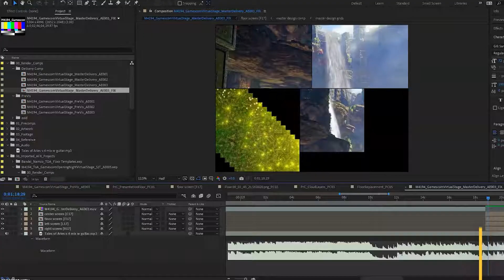Tales of Arise Global Launch Campaign Case Study (Made by Maverick)